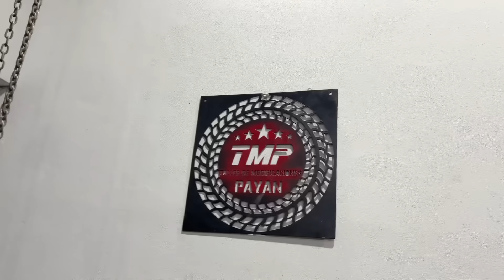El nuevo VOCHO PICKUP con motor de vocho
Amigos espero que les guste este nuevo vocho pickup, espero que les agrade y esten pendientes a los nuevos proyectos 👏🏻